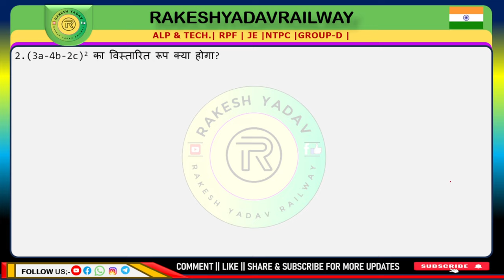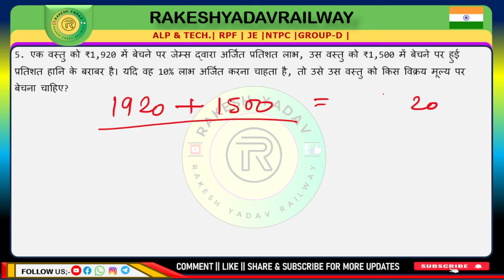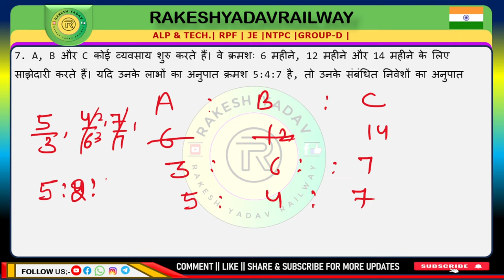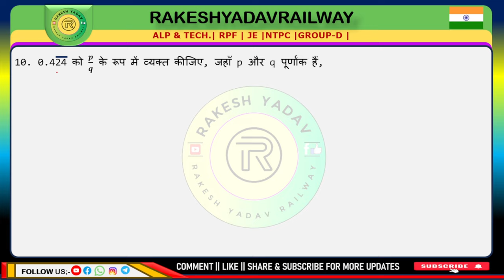Railway 2024 | previous year practice set | 03